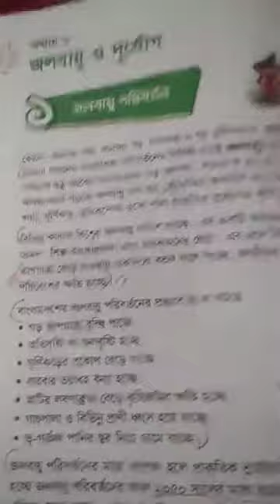২৭.৫.২০২১..শ্রেণি_৫ম_বিষয়_বা.বি.প_অধ্যায়ঃ৬(সং.প্র_,শুন্যস্থান)_লেকচার_২৪_ শিক্ষকঃনাদিয়া আফরিন ইভা